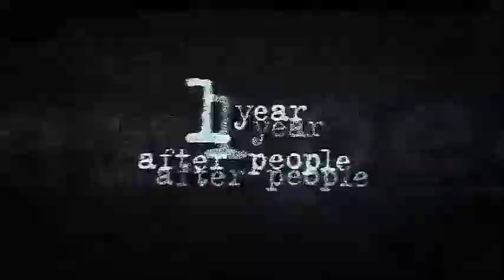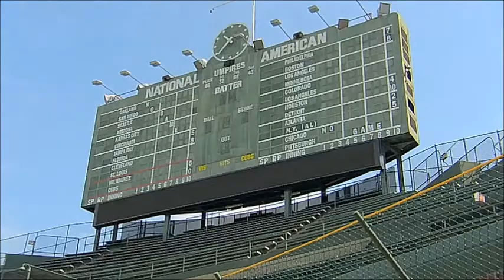Life After People - Wrigley Field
You are watching the fate of Chicago's Wrigley Field in a Life After People, taken from the episode Outbreak.